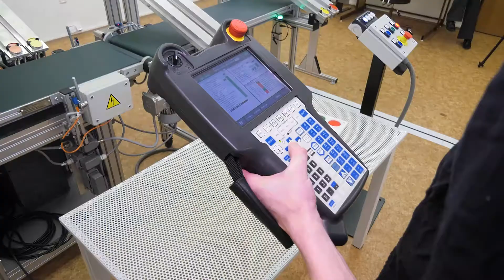zVĚDAvosti: Kolaborativní robot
Pojďte se s námi podívat do laboratoře zaměřené na průmysl 4.0, kde si můžete vyzkoušet, jaké to je spolupracovat s kolaborativním robotem. Jedná se o jednu z laboratoří, kterou provozuje Katedra průmyslového inženýrství a managementu na Fakultě strojní Západočeské univerzity v Plzni. Kolaborativní roboti jsou oproti tomu stavěni tak, aby s lidmi spolupracovali a vytvářeli produkty společně. Takový kolaborativní robot např. vyzvedne předmět z krabice a vloží jej do zařízení (např. do lisu). Poté jej vyjme a předá přímo lidskému operátorovi, který pokračuje v další výrobní operaci. Laboratoř je momentálně využívána jak při výuce, kdy se studenti seznamují s principy programování robota, tak přímo studenty v rámci řešení témat jejich diplomových prací. Chcete-li vidět kolaborativního robota i AGV v akci, podívejte se na naše video!